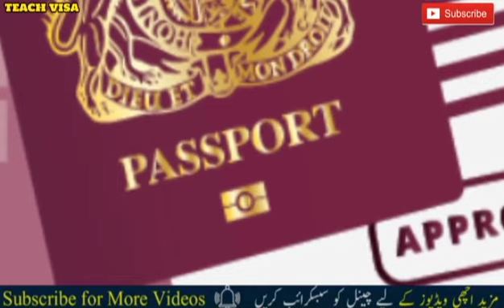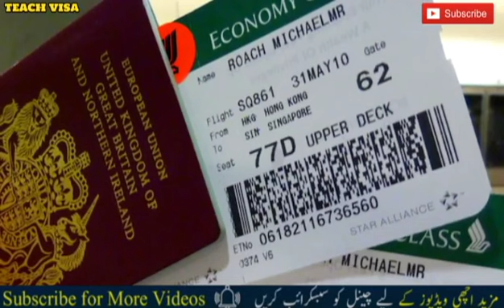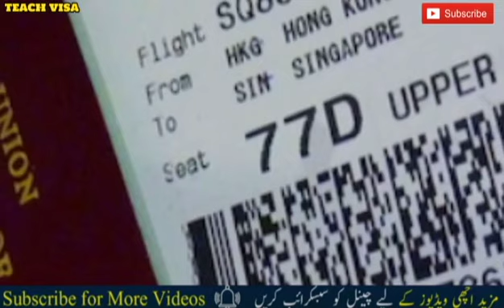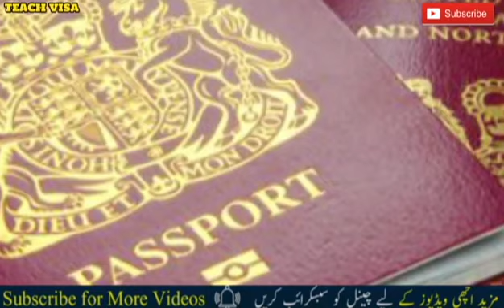How to get UK Passport by Marriage || British Passport for Pakistani Citizen (UK PASSPORT).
How to get UK Passport by Marriage in 2020. British Passport for Pakistani Citizen in 2020-21.You can apply for British citizenship by 'naturalisation' if you: ... are married to, or in a civil partnership with, someone who is a British citizen. have lived in the UK for at least 3 years before the date of your application.
how to get uk passport by marriage,
uk passport,
get uk passport by marriage,
british passport for pakistani citizen,
british passport for pakistani,
uk passport for pakistani,
british passport,
passport by marriage,
uk Citizen,
visa passport,
passport,
get passport,
passport visa,
uk visa for pakistani,
british visa for pakistani,